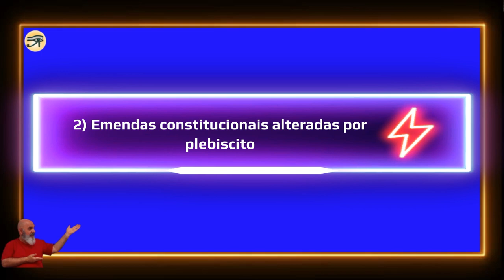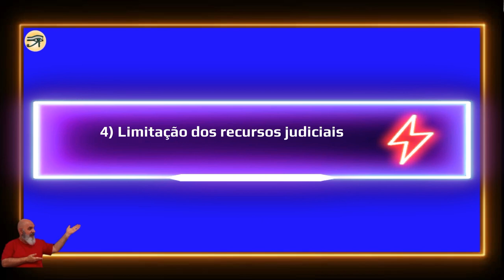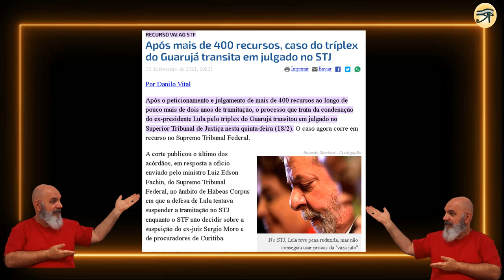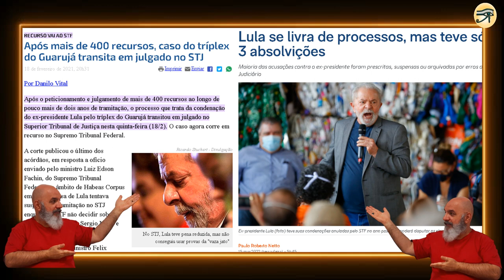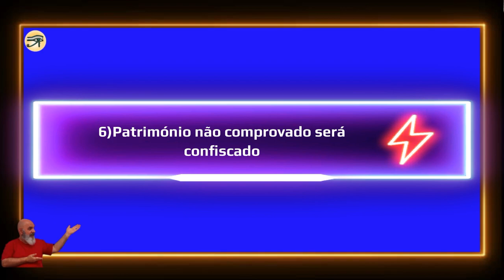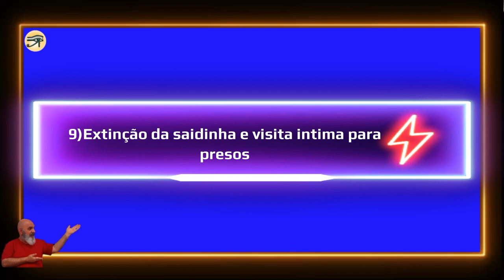Leis e punição: 10 leis para se punir o bandido. As 57 reformas, muda Brasil!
Nunca mais teremos impunidade no Brasil. Seu fim começa com as 10 medidas decisivas, as 10 leis para se punir o bandido, o infrator. E culmina com as 57 mudanças que compõe essa série, que transformará o Brasil em democracia!
Justiça igual para todos. Construiremos um Brasil mais justo e igualitário. Finalmente a igualdade.  Estamos construindo uma justiça nova.
Elencamos um total de 57 reformas para realmente termos uma democracia. Hoje não temos!

Mas para tudo funcionar muito melhor precisamos das 57 reformas, só uma parte não resolve.
O STF e o congresso sabe bem manipular reformas incompletas e revertê-las.

Abaixo link dos vídeos que completam essa vivência, esse entendimento.

Muda Brasil!

Abraço Cantante,

Indice:

00:00 Apresentação